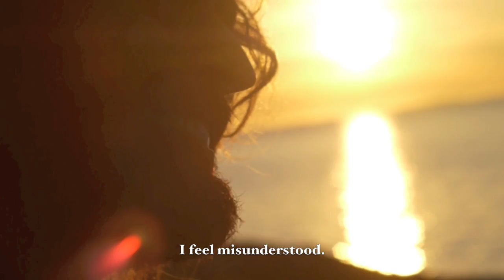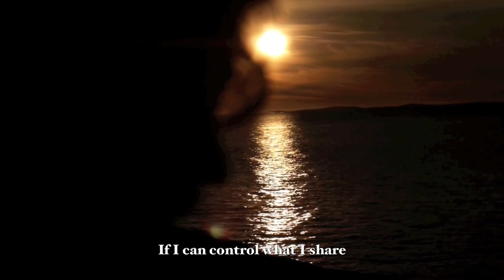Magnus Eliassen om Virkelighetsflyktning, første del: Maskinisten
11. november slapp Magnus Eliassen fullengderen Virkelighetsflyktning, første del: Maskinisten - hans første soloalbum på seks år. Eliassen har tidligere kommet med de elektroniske singlene «På ei bru i Amsterdam» og «Hei, frøken DJ», men viser med Maskinisten en helt ny og ekstremt åpenhjertig side av seg selv.

Alle låtene på albumet ble skrevet da Magnus, en iskald måned i desember 2010, bodde i pakt med naturen i et turområde i Bodø kalt Maskinisten. I sommer vendte han tilbake til det samme området og spilte inn ti låter i mono ute i sitt opprinnelige element. I bakgrunnen av Magnus sin nære og ærlige sang kan man derfor høre både regndråper, bålknitring og fuglesang.

Maskinisten markerer starten på den eklektiske artistens norskspråklige albumtrilogi Virkelighetsflyktning. Andre del ser dagens lys våren 2012, og vil inneholde et knippe låter med et betydelig annerledes lydbilde.